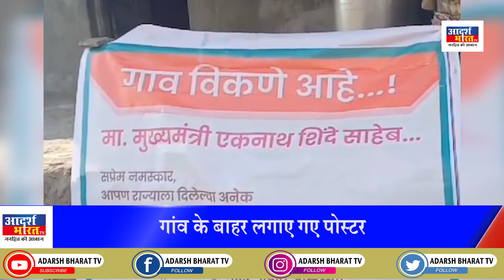सुधार नहीं कर सकते तो बेच दो, जानें क्यों लोगों ने अपने Village को बेचा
सुधार नहीं कर सकते तो बेच दो, जानें क्यों लोगों ने अपने गांव को बेचा
If you can't improve then sell it, know why people sold their village